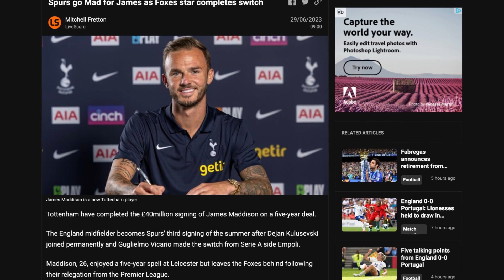WHY JAMES MADDISON IS THE PERFECT SIGNING FOR SPURS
I take a look at why Premier League midfielder James Maddison is the perfect addition for Ange Postecoglou.